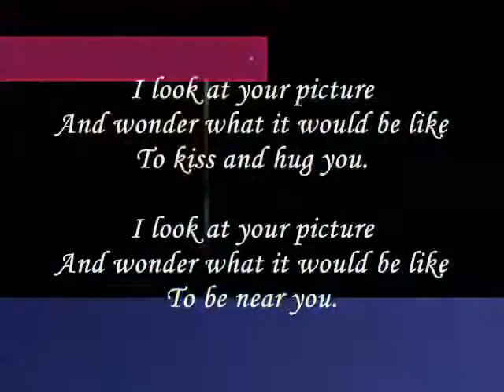To be near you.....miftachul wachyudi (yudee).Miftachul Wachyudi (Yudee)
do.
do so
Money is an excellent servant, but the host
very bad.